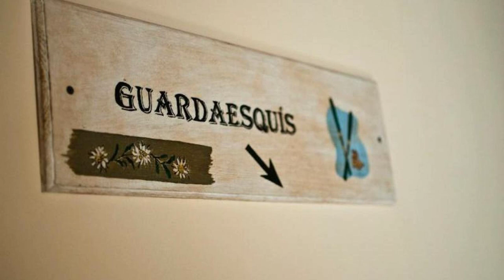Hostal Parque Natural, Benasque, Spain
About Property:
Hostal Parque Natural is a popular choice amongst travelers in Benasque, whether exploring or just passing through. Both business travelers and tourists can enjoy the hotel's facilities and services. Service-minded staff will welcome and guide you at the Hostal Parque Natural. Each guestroom is elegantly furnished and equipped with handy amenities. Recuperate from a full day of sightseeing in the comfort of your room or take advantage of the hotel's recreational facilities, including golf course (within 3 km), skiing, fishing, children's playground, horse riding. Discover all Benasque has to offer by making Hostal Parque Natural your base.
Searching For
1. Hostal Parque Natural - Benasque
2. Hostal Parque Natural - Benasque Virtual Tour
3. Hostal Parque Natural - Benasque Rooms
4. Hostal Parque Natural - Benasque Amenities
5. Hostal Parque Natural - Benasque Videos
6. Hostal Parque Natural - Benasque Offers
7. Hostal Parque Natural - Benasque Deals
Audio Credit:
Track Title: Subway Dreams
Artist: Dan Henig